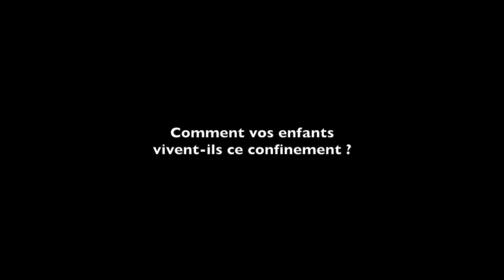#43-9 Forum Café